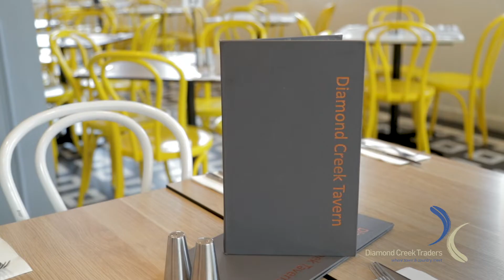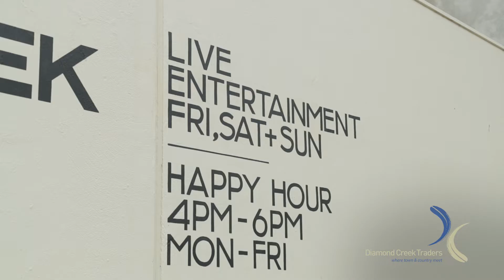Diamond Creek Hotel, Bar, Bistro, Bottle Shop and Function Venue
Located at 29 Main Hurstbridge Rd Diamond Creek (see Google Maps ref; the Diamond Creek Hotel is the oldest surviving pub in Diamond Creek and it is this impressive history and our second to none customer service that adds to our appeal today. Apart from the cold beer and friendly service we have a strong emphasis on food and our extensive and affordable menus serve food you love. The Chefs source amazing quality fresh produce and ingredients to provide you with the best food in the region. We're open 7 days and nights a week and everyone is welcome.